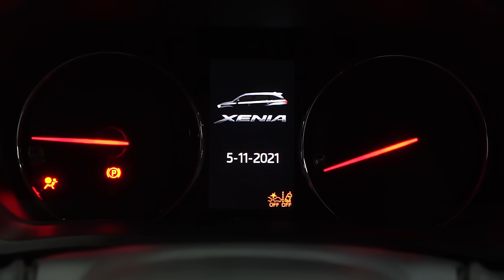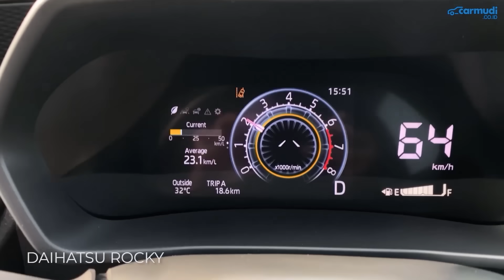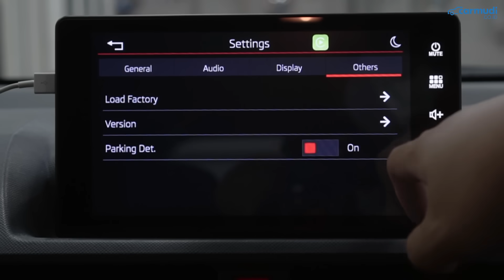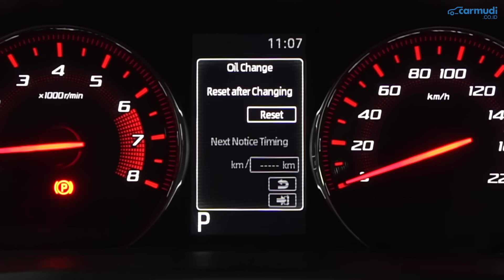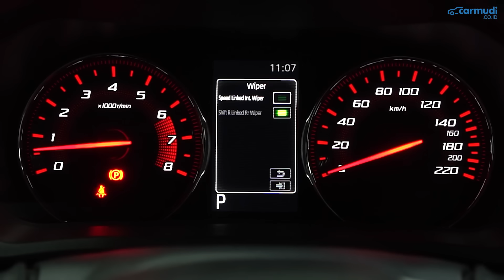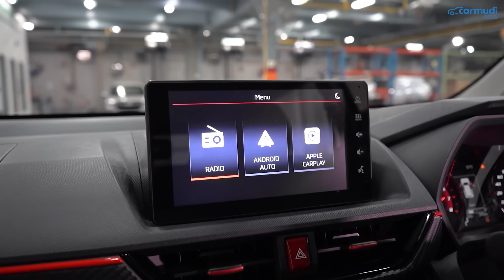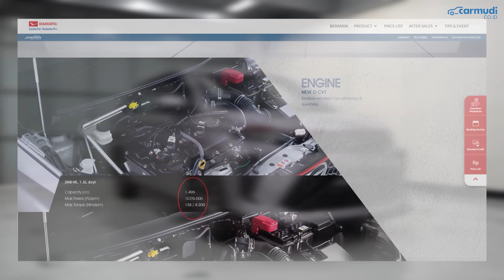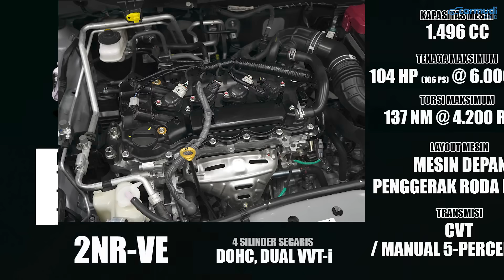Jangan Beli Avanza Sebelum Lihat yang Ini, LEBIH MURAH!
Ini adalah REVIEW FIRST IMPRESSION Daihatsu Xenia 2021 Indonesia dalam 10 HAL yang Perlu Diketahui

Harga All New Daihatsu Xenia 2021 Indonesia (on the road Jabodetabek November 2021, setelah dikurangi diskon PPnBM 100%):
- Daihatsu Xenia 1.5 R ASA CVT Rp 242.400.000
- Daihatsu Xenia 1.5 R ADS CVT Rp 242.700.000
- Daihatsu Xenia 1.5 R ADS M/T Rp 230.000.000
- Daihatsu Xenia 1.5 R CVT Rp 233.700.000
- Daihatsu Xenia 1.5 R M/T Rp 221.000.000
- Daihatsu Xenia 1.3 R ADS CVT Rp 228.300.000
- Daihatsu Xenia 1.3 R ADS M/T Rp 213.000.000
- Daihatsu Xenia 1.3 R CVT Rp 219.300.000
- Daihatsu Xenia 1.3 R M/T Rp 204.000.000
- Daihatsu Xenia 1.3 X CVT Rp 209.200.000
- Daihatsu Xenia 1.3 X M/T Rp 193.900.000
- Daihatsu Xenia 1.3 M M/T Rp 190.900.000

Data Spesifikasi Daihatsu Xenia 2021 Indonesia:

(Mesin Xenia 1.5)
Mesin: 2NR-VE
Jumlah Silinder: 4, Segaris
Teknologi Mesin: DOHC, Dual VVT-i
Kapasitas Mesin: 1.496 cc
Tenaga Maksimum: 105 hp (107 PS) @ 6.000 rpm
Torsi Maksimum: 138 Nm @ 4.200 rpm
Layout Mesin: Mesin Depan Penggerak Roda Depan
Transmisi (Otomatis): CVT
Transmisi (Manual): Manual 5-percepatan
Kapasitas Tangki: 43 liter

(Mesin Xenia 1.3)
Mesin: 1NR-VE
Kapasitas Mesin: 1.329 cc
Tenaga Maksimum: 97 hp (98 PS) @ 6.000 rpm
Torsi Maksimum: 122 Nm @ 4.200 rpm

Panjang: 4.395 mm
Lebar: 1,730 mm
Tinggi: 1.700 mm
Wheelbase: 2.750 mm

Radius Putar: 4,9 m
Sistem Kemudi: Electronic Power Steering

Suspensi Depan: MacPherson Strut
Suspensi Belakang: Torsion Beam

Ground Clearance: 205 mm

Ukuran Ban (1.5 G): 195/60 R16

Rem Depan: Cakram Ventiilasi
Rem Belakang: Teromol
Sistem Rem: ABS, EBD, BA, VSC, HSA

Chapters:
00:00 Opening
00:59 Varian Daihatsu Xenia
02:15 Pilihan Warna Daihatsu Xenia
02:42 Dimensi Daihatsu Xenia
03:16 Detail Safety Daihatsu Xenia
05:51 Detail Fitur Daihatsu Xenia
09:42 Detail Eksterior Daihatsu Xenia
12:26 Detail Interior Daihatsu Xenia
19:58 Detail Bagasi & Storage Daihatsu Xenia
22:50 Detail Mesin Daihatsu Xenia
24:18 Detail-Detail Lain Daihatsu Xenia

Voice Over: Badjora Ibrahim

Camera:
- Badjora Ibrahim
- Fransiscus Rosano

Video Editor:
- Badjora Ibrahim
- Agung Kusuma